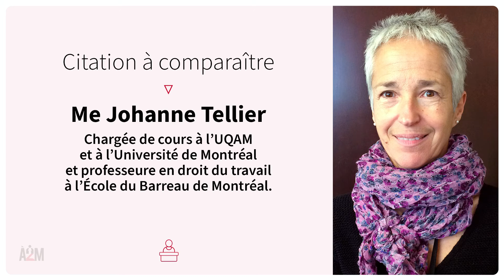Passé 40hrs, peut-on mettre les heures en banque ?